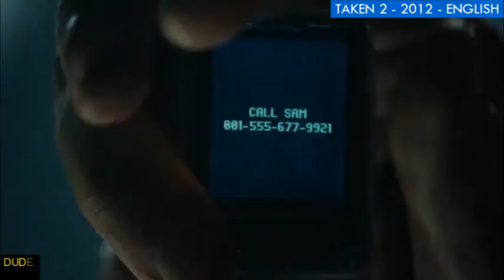Taken 2 (2012) - Dude Voice - Story Explained in Tamil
Movie - Taken 2
Year - 2012
Genre - Action/Thriller
Actors - Liam Neeson, Maggie Grace, Franke Janssen, Rade Šerbedžija, Luke Grimes

but you cant understand the language don't worry. We are explaining the story of
Button so you can get notification when we are upload videos in our channel.

The people who wants to delete the footage (if i used one) . instead of give us a copyright strike , you can contact us in Mail : . i will remove the content immediately.Or we are ready to give the revenue that we made from the video.